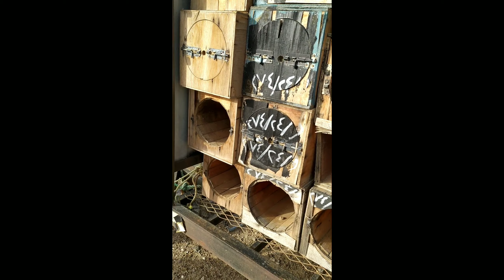Visit the bee farm sa initan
Trip lang sa initan